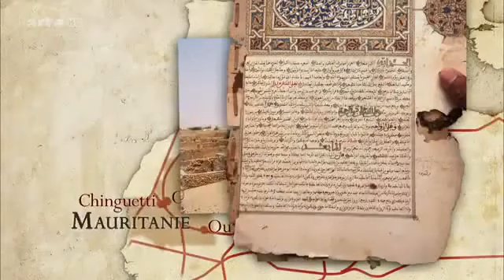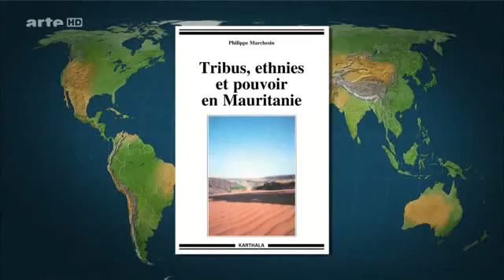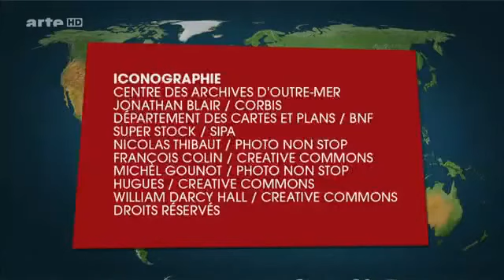Neues aus Mauretanien Mit offenen Karten ARTe